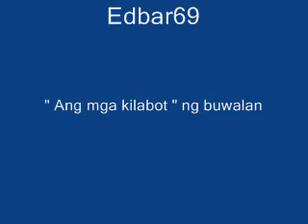Super Neo's cam - Mga kilabot sa Tibig Hills.wmv